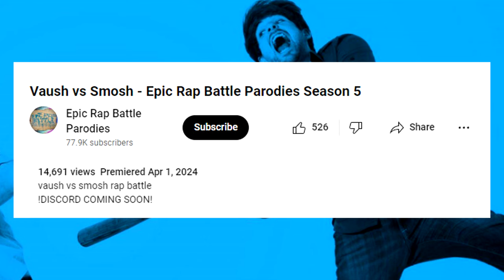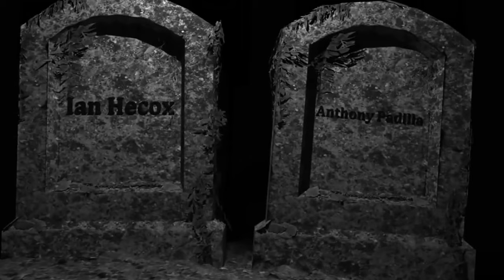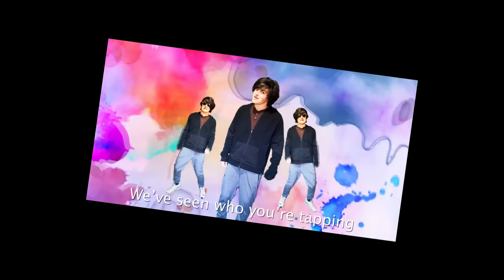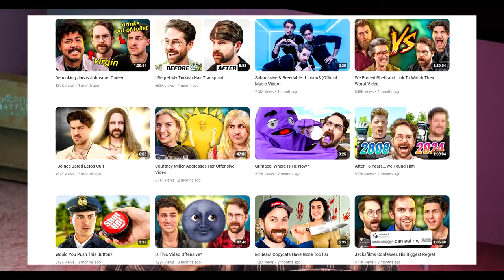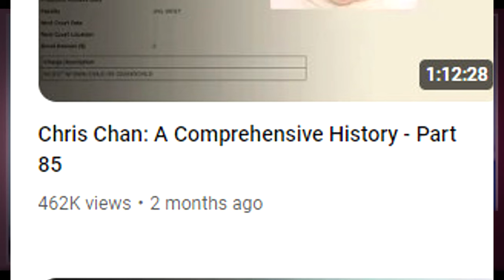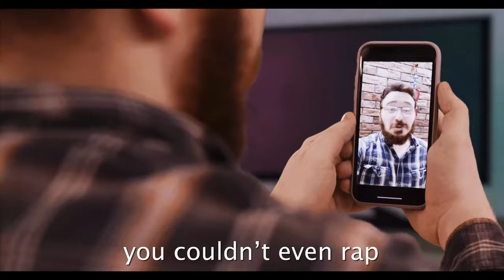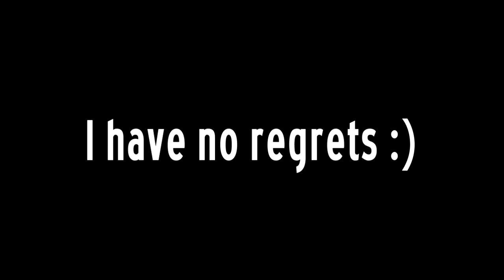REVIEW TIME! Smosh vs Vaush - ERBP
Neigh.